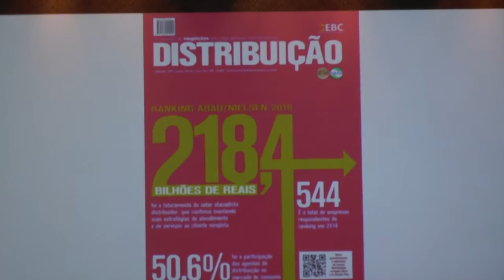Fique por Dentro | Ranking ABAD/NIELSEN 2016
Ranking ABAD/Nielsen 2016 ( ano base 2015) supera expectativas com 544 respondentes  e faturamento de 218,4 bilhões. Confira entrevistas com Daniela Toledo, da Nielsen, com o economista e professor Nelson Barrizzelli e com o presidente da Abad, José do Egito.